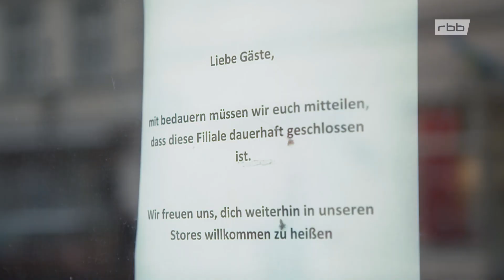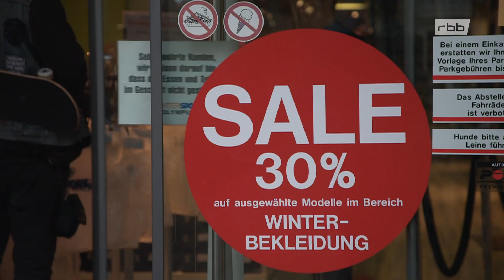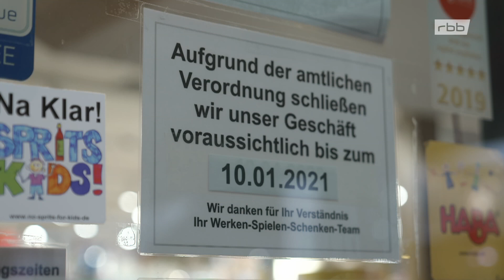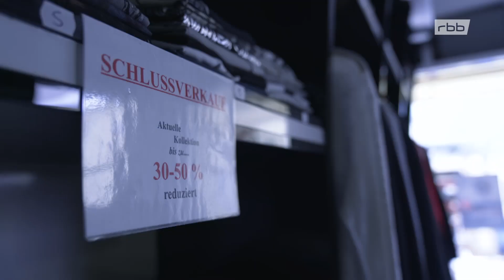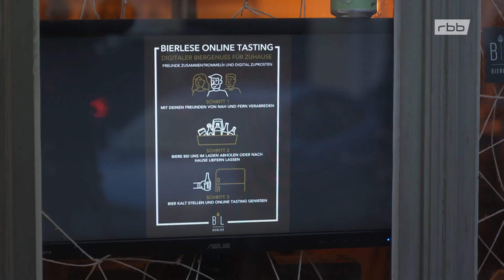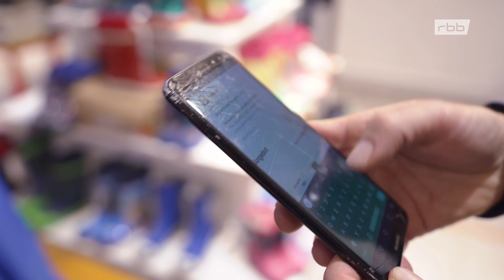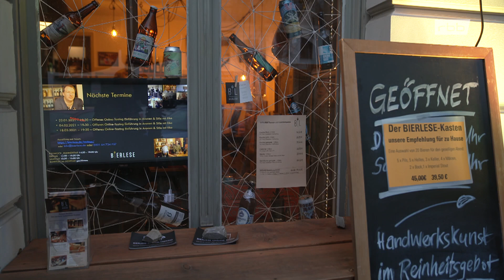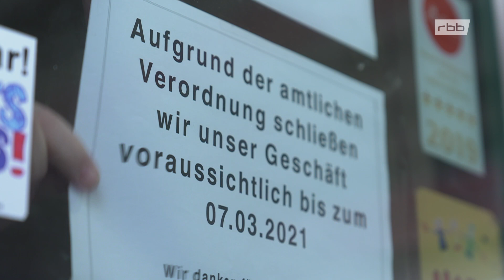Zukunft Einzelhandel - Was kommt, wenn Corona geht?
Die Auswirkungen der Corona-Pandemie verschärfen den Überlebenskampf im Einzelhandel: Lockdowns, Online-Konkurrenz und hohe Mieten in den Innenstädten führen zu Existenzsorgen und Pleiten.

Der Film begleitet Händler in Berlin und Brandenburg durch den Winter. Mit welchen Strategien trotzen die Eigentümer der Krise? Wie helfen Politik und Verbände? Und was sind Konzepte für die Zukunft?